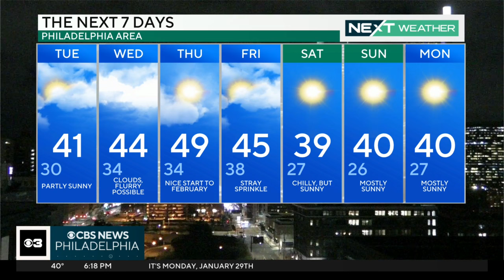NEXT Weather: Dry stretch ahead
Bill Kelly is tracking the latest weather developments across the Philadelphia region.